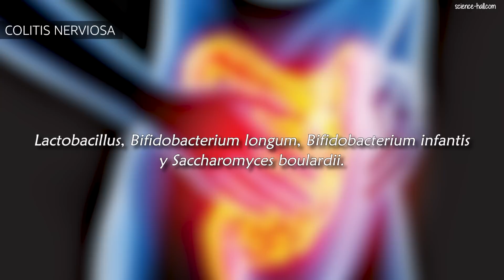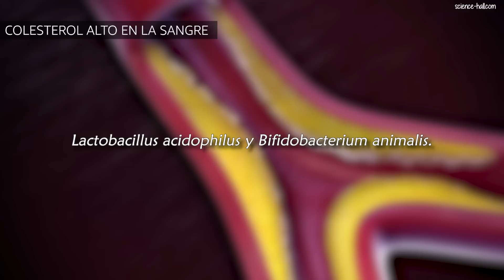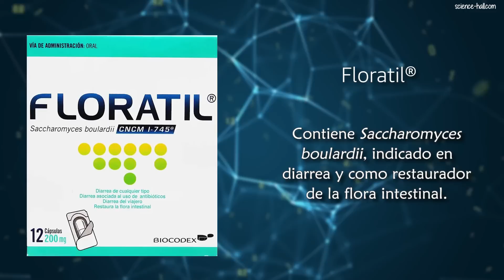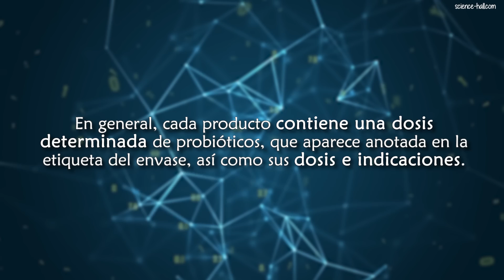Cúrate con probióticos: descubre qué son y cómo se toman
CÓMO CURARTE CON PROBIÓTICOS
Los probióticos son ciertas levaduras y bacterias vivas que cuando se administran en cantidades adecuadas confieren beneficios a la salud de la persona que los consume.
Existe un amplio número de probióticos, pero las especies más conocidas y mejor estudiadas son Lactobacillus, Bifidobacterium y Saccharomyces, además de Streptococcus thermophilus.
EN DÓNDE SE ENCUENTRAN LOS PROBIÓTICOS
Los probióticos se encuentran en algunos alimentos, pero también se hallan agregados a las fórmulas de ciertas medicinas y suplementos dietéticos.

Capítulos:
00:00 Introducción
00:24 EN DÓNDE SE ENCUENTRAN LOS PROBIÓTICOS
03:03 ESPECIFICIDAD DE LOS PROBIÓTICOS
03:18 Diarrea
03:27 Estreñimiento
03:34 Gastritis por Helicobacter pylori
03:43 Colitis nerviosa
03:51 Hígado graso no alcohólico
04:01 Colesterol alto en la sangre
04:07 Mal olor de la boca, es decir, halitosis
04:15 Trastornos de absorción de vitaminas y minerales
04:22 Bajas defensas inmunológicas
04:33 Infección de vías urinarias
04:37 Vaginosis bacteriana
04:45 Ansiedad y depresión
04:52 MECANISMO DE ACCIÓN DE LOS PROBIÓTIC

1. El contenido del video no es un sustituto a un cuidado médico profesional directo o sustituto, ni a un diagnóstico. Ninguno de los planes dietarios o recetas mencionados en este video deberían ser aplicados o usados de cualquier modo sin la permisión de un médico, doctor, o profesional de la salud. La información contenida aquí no busca brindar un consejo médico físico o mental específico, ni otro tipo de consejo y asesoría, para cualquier persona o empresa, y no debería tampoco ser considerado de este modo.
2. Puede haber riesgos asociados a la participación en las actividades mencionadas en video para personas en malas condiciones de salud o con condiciones mentales o físicas preexistentes. Debido a la existencia de estos riesgos, no debes participar en tales planes si estás en malas condiciones de salud o si tienes condiciones mentales o físicas preexistentes. Si eliges participar en estos riesgos, lo haces por tu propia y libre voluntad en acuerdo, conocimiento y aceptación voluntaria de los riesgos asociados con tales actividades.
3. Se estima que los hechos y la información son precisos al momento en el que fueron publicados en este video. Toda la información provista en éste persigue sólo propósitos informativos. Los productos y servicios descritos aquí sólo se ofrecen en jurisdicciones donde puedan ser legalmente ofrecidos. La información provista no es exhaustiva, se limita a información disponible, y tal información no debería ser considerada ni exhaustiva ni precisa.
4. Accedes a liberar de cualquier responsabilidad a este video, a los miembros de MDSpace, de Science-Hall.com y sus canales (p. ej., MultiChannel y ViSci), a sus dueños, agentes y empleados, liberándolos de reclamaciones por daños o injurias, incluyendo demandas legales y sus costos, incurridas por ti o causadas por terceros por ti, que se desprendan de los planes dietarios y recetas discutidos en el video.
5. Los testimonios, los casos de estudio y los ejemplos hallados en este video podrían no aplicarse a la persona promedio, y no intentan representar o garantizar que cualquier persona alcanzará resultados similares o idénticos. Si hemos publicado resultados típicos basados en la información que nos brindó el fabricante u otra fuente tercera confiable, deberías asumir que estos resultados típicos han sido anunciados de manera más confiable que los testimonios y otros ejemplos hallados en este video. Sin embargo, siempre deberías actuar con responsabilidad y no tomar tales resultados en su valor nominal.